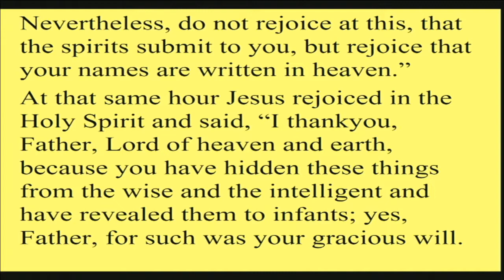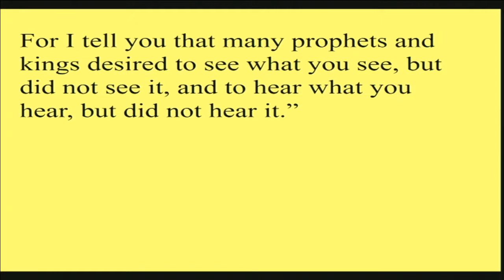"Joy", sermon by Rev. Kate Payton and Pastor Jose Efrain Diaz